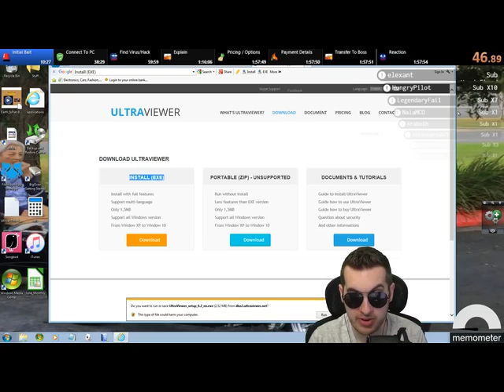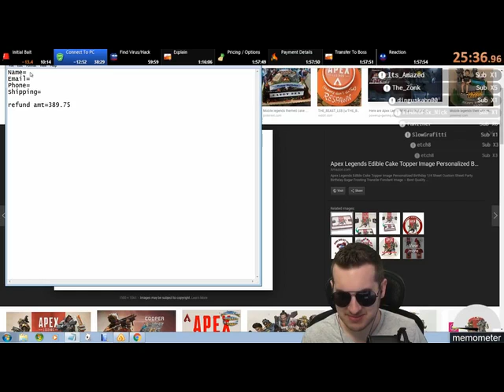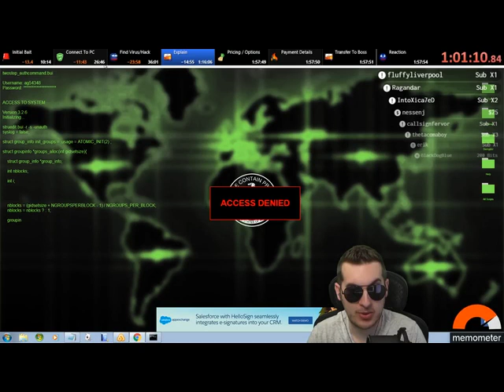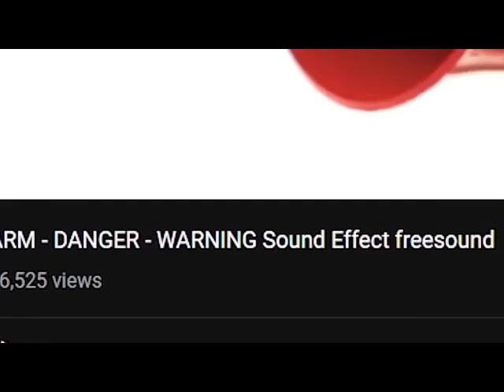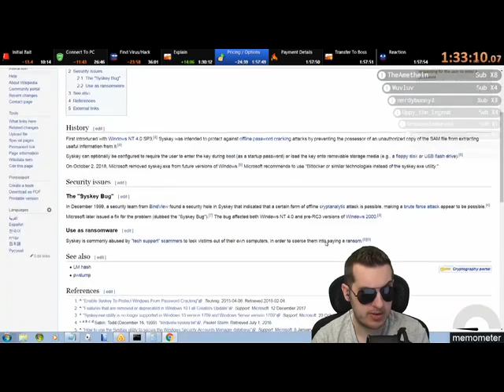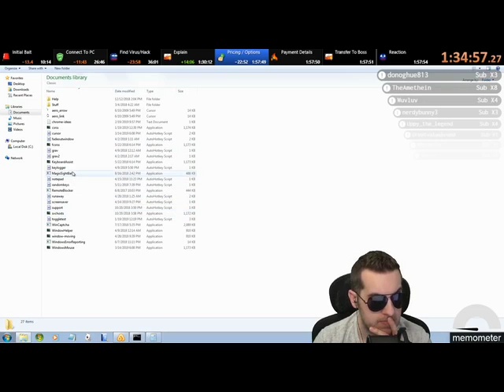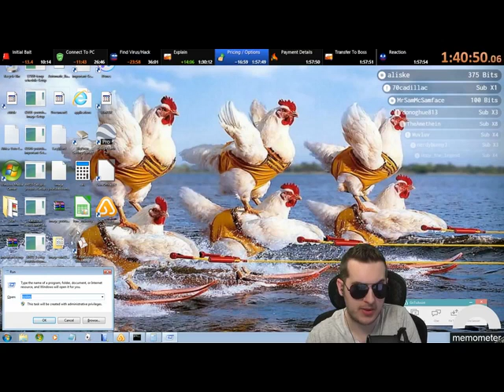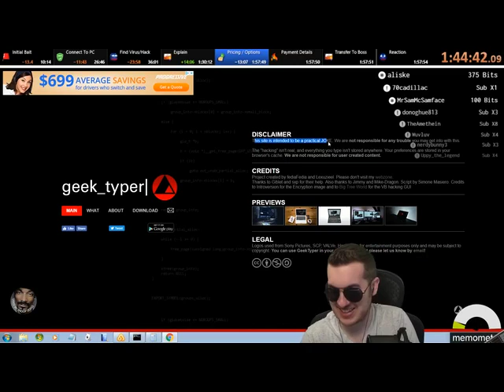😎masterclass 🔥SPAM-COUNTER-ARTIST TRICKS REFUND SPAMMER INTO ROASTING ENTIRE FLAT EARTH COMMUNITY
I called a "microsoft refund scammer" as someone who believes in a flat earth. After revealing I knew he was scamming me the whole time he has a few interesting things to say about that. Full Call. Twitter. Instagram. Twitch. Merch. Edited by. Ponda

Please support Kitboga by visiting his channel and to view videos in HD.